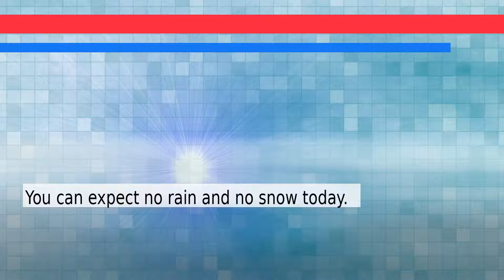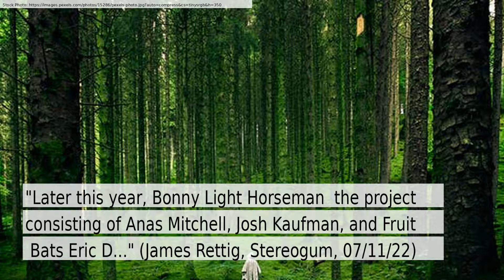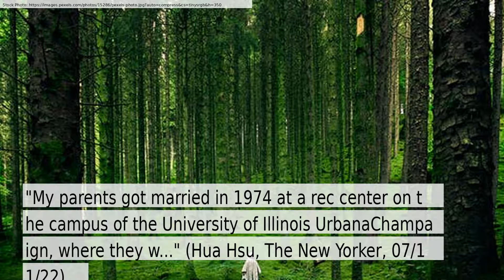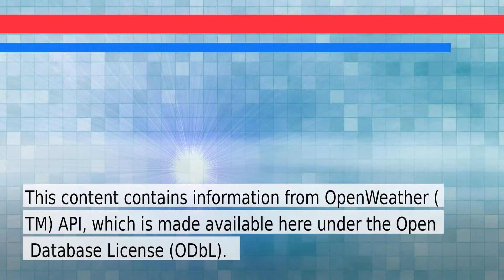News and Weather Forecast for Monday July 11, 2022 in East San Gabriel Valley, CA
The daily news+weather for California.Weather Forecast for East San Gabriel Valley on Monday July 2022. This is an autogenerated weather and news report.

Story #1 titled: A $3 Billion Silk Road Seizure Will Erase Ross Ulbricht's Debt
From msmash
At Slashdot.org

Story #2 titled: Bonny Light Horseman – “Summer Dream”
From James Rettig
At Stereogum

Story #3 titled: Inside Apple Car: Jony Ive’s design, Federighi’s skepticism, the ‘jogger incident,’ more
From Chance Miller
At 9to5Mac

Story #4 titled: Snoopy and Woodstock at My Parents’ Wedding
From Hua Hsu
At The New Yorker

Story #5 titled: A COVID-positive working mom says her child care situation will require her to spend hundreds on at-home tests. Here’s why
From Alena Botros
At Yahoo Entertainment

Story #6 titled: Scientists hope James Webb Space Telescope will help solve 'dust budget crisis'

Story #7 titled: California has the most remote job openings in the U.S.—but another state is on its tail
From Chloe Berger
At Yahoo Entertainment